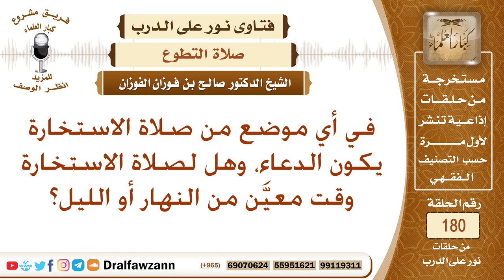هل لصلاة الاستخارة وقت معين، وأين يكون موضع الدعاء؟ الشيخ صالح الفوزان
نص السؤال: في أي موضع من صلاة الاستخارة يكون الدعاء، وهل لصلاة الاستخارة وقت معيَّن من النهار أو الليل؟
السيرة الذاتية :
للاشتراك في قناة الشيخ صالح الفوزان

رئيس الفريق
لمشروع كبار العلماء